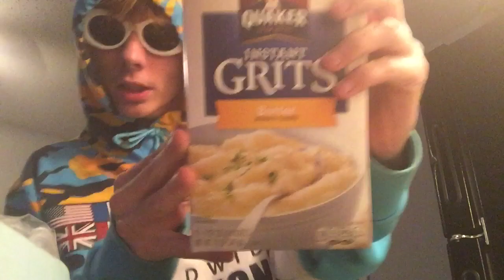BREAKFAST IN BED VLOG (HER REACTION THO)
Make sure y’all leave some likes 👍 and comments 🗣
Get us to our first 100 likes 👍🗣
Make sure y’all go watch our previous videos!!

Social media | Instagram - Rick.and.cait

WEE LOVVVE YALLL 💙🗣

Social media | Rick.and.cait  💕